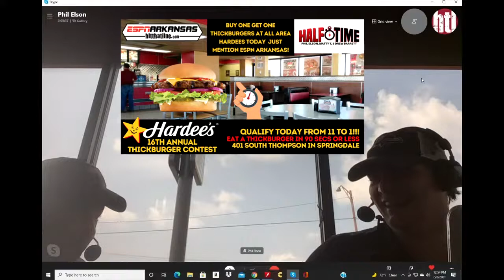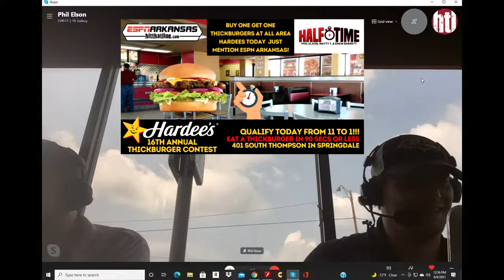Halftime is LIVE from Hardee's at 401 South Thompson in Springdale!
Come by and qualify to win a trip to see the Cowboys and Chiefs play at Arrowhead Stadium and it's BOGO Thickburgers today at ALL area Hardee's locations!